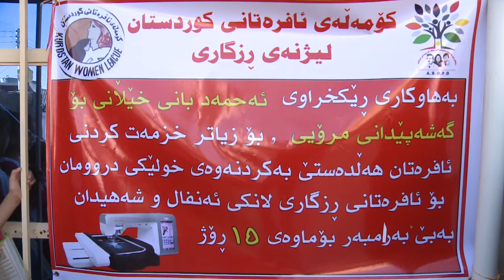گه‌رمیان ...راپۆرت......كردنه‌وه‌ی خول بۆ ئافره‌تان ناحیه‌ی رزگاری